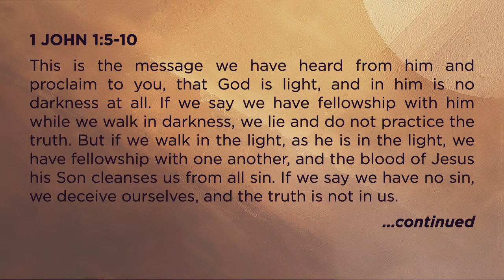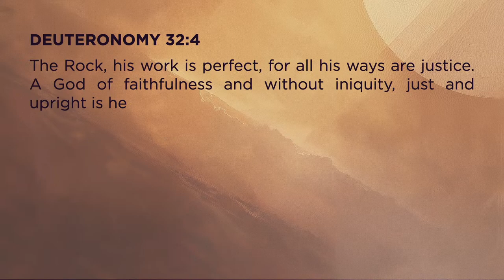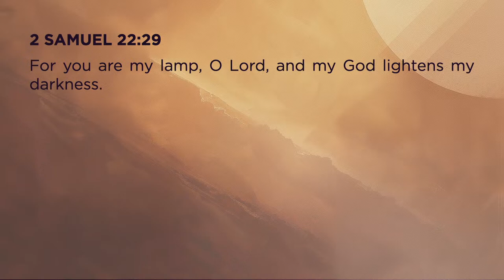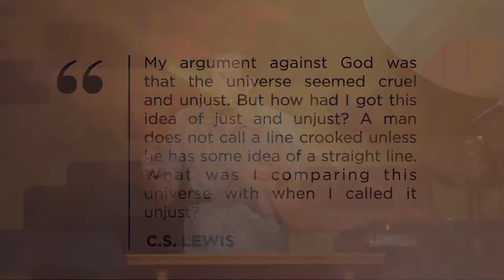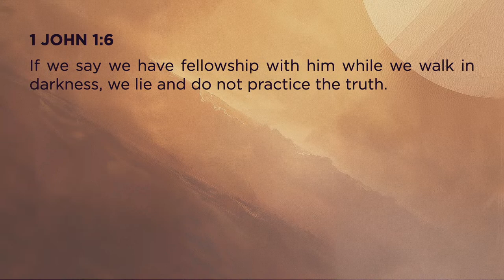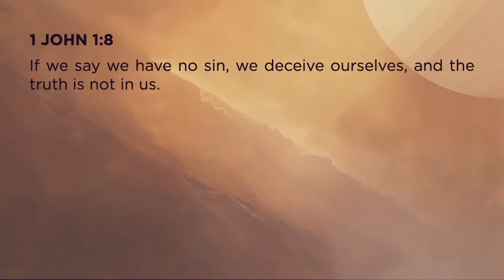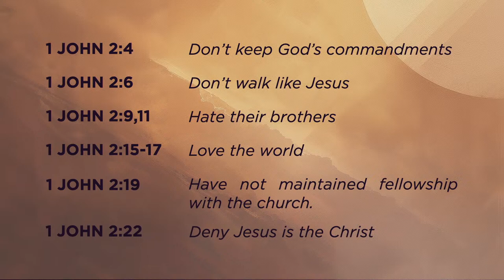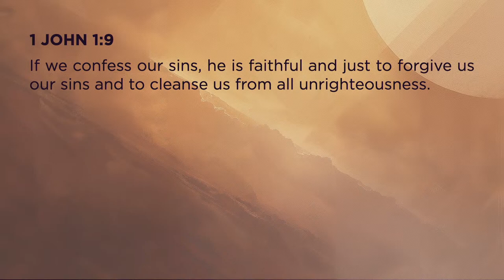The Apostles’ Proclamation - 1 John 1:5-10 | Because God Is...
Sermon preached by Tim Durksen on April 14, 2024 at TriCity Church.